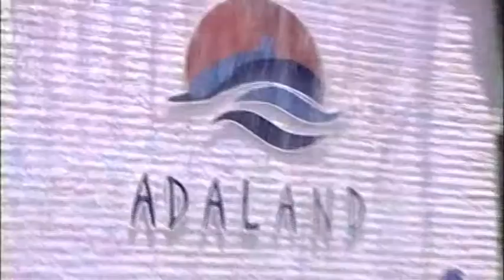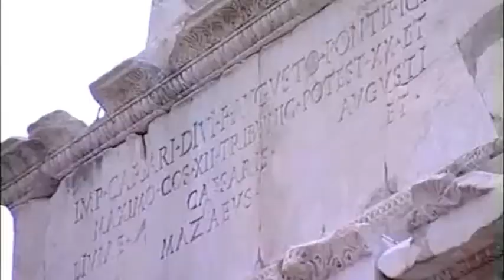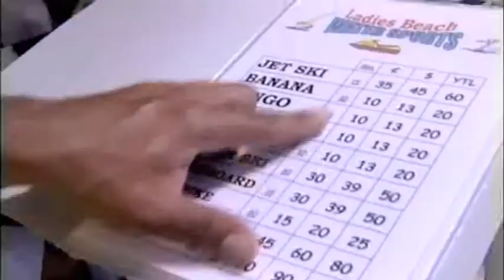CRAIG HOSTS A HOLIDAY FEATURE IN TURKEY FOR TELETEXT HOLIDAYS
Join Craig Rowe as he fronts a holiday feature produced for Teletext Holidays.